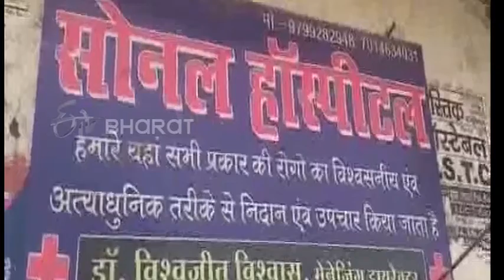शर्तिया इलाज चक्कर में झोलाछाप डॉक्टर ने मरीज की ले ली जान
डूंगरपुर. अगर आप किसी जानलेवा बीमारी से ग्रस्त हैं तो डूंगरपुर में आपके लिए कई क्लीनिक हैं. आपको यह कोई विज्ञापन से कम नहीं लग रहा होगा लेकिन बात बिल्कुल सही है. क्योंकि ये ऐसे क्लीनिक हैं जहां से इलाज कराने के बाद मरीज की हमेशा के लिए छुट्टी हो जाती है. ताजा मामला इस बात की पुष्टि करता है. जहां शर्तिया इलाज के चक्कर में डॉक्टर ने एक मरीज की जान ले ली.